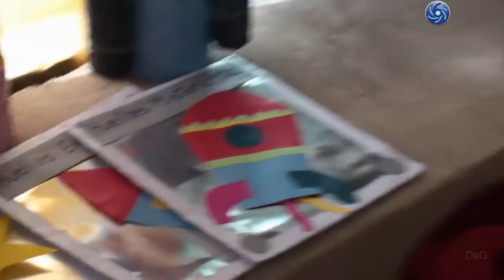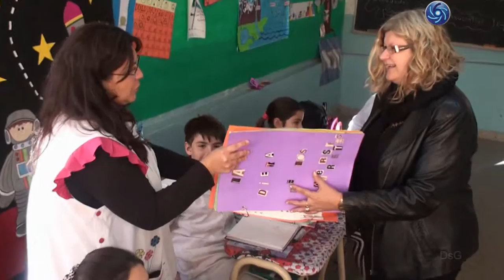Ministra Balagué Jornada Ampliada, Bifarello Ajedrez Gigante Obsequio Plaza. LQQ6